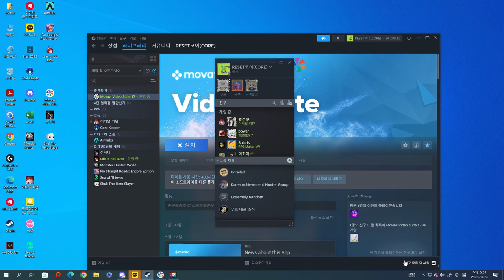Life is not auto 엔딩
배고픔, 목마름 게이지를 봐가면서 섭취를 해야하며, 담배나 , 스트레스에 영향가는 건 걸러야하며, 느낌표 누르면 골로가는 골때리는 갓겜 ㅋㅋ

11:34 깨는 시간